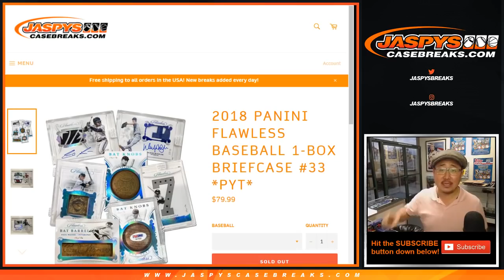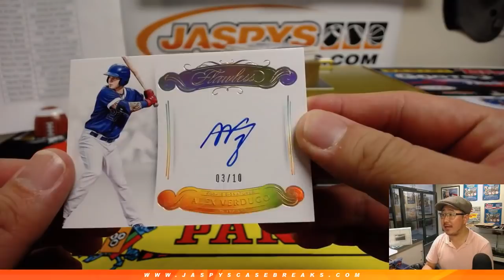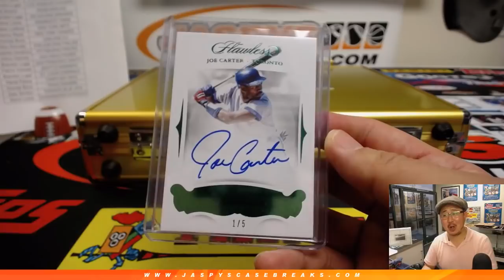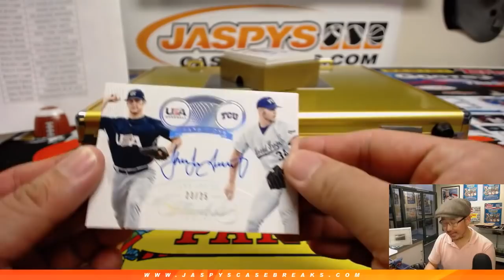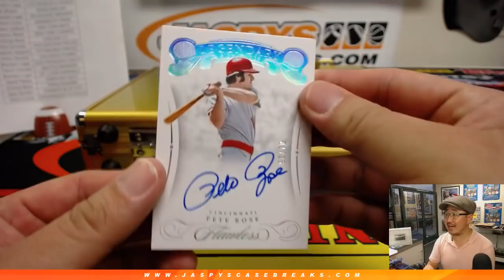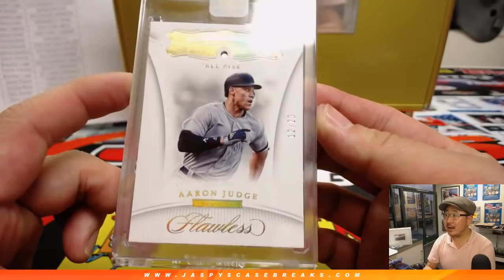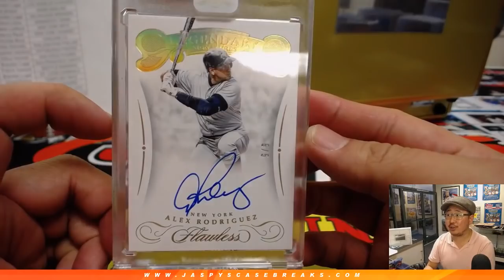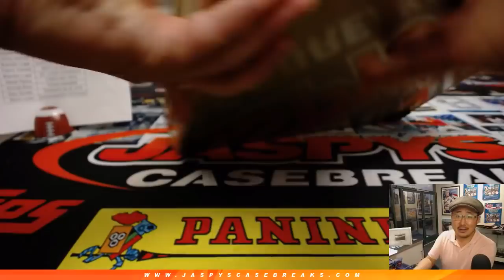Tu, 03/05/19 || 1Box PYT #33 || 2018 Panini FLAWLESS Baseball (MLB)